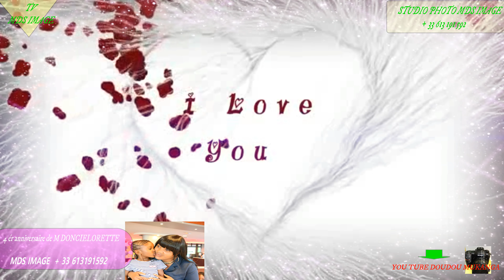4 ér anniversaire de M Donciel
MDS IMAGE